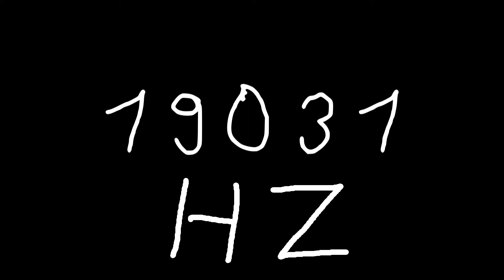19031 hz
Just sound.

chords
sounds
noise
tone
noises
tones
audio
wave
waves
sin
sine
sinus
sinoid
heart
heartbeat
resonancy